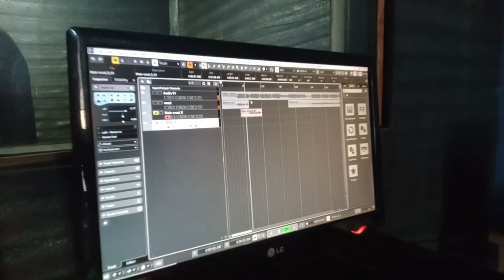Boring song recording..( Sunday ft Ebiang)(@EJKN_Creations )